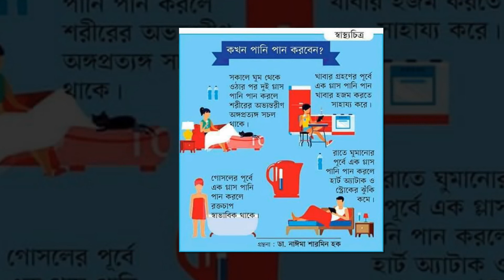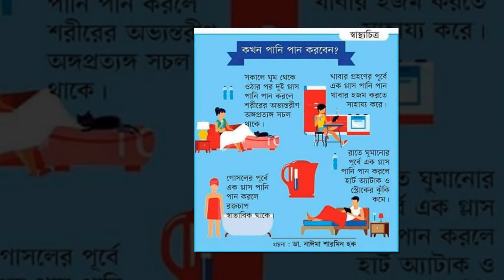কখন পানি করবেন ?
পানি পান করার জন্যে সঠিক সময় রয়েছে।  সেইভাবে রুটিন মেনে চলুন। দেখবেন শরীরে পানির ঘাটতি  পূরণ হবে।

আমি মোহাম্মদ ইউসুফ হাসান। আপনার চ্যানেলের দায়িত্ব এবং গ্রাফিক্স এবং ভিডিও এডিটিং এর ঝামেলা আমাকে দিতে পারেন। বিস্তারিত ০১৮৪৪৪৫৯৪৫৩